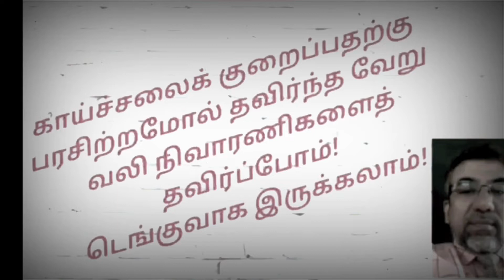Dengue fever- which pain killer is safe |Medications to be avoid in dengue in tamil.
Medications to be avoid in dengue.
Give acetaminophen or paracetamol (Tylenol) every 6 hours (maximum 4 doses per day). Do not give ibuprofen (Motrin, Advil) aspirin, or aspirin containing drugs. Sponge patient's skin with cool water if fever stays high. ✔ Prevent spread of dengue within your house.
paracetamol for dengue fever
why paracetamol is used in dengue fever
which pain killer is safe
Which medicine should not be taken in dengue? avoid aspirin (acetylsalicylic acid), aspirin-containing drugs, and other nonsteroidal anti-inflammatory drugs (such as ibuprofen) because of their anticoagulant properties,

my sincere thanks to Dr. Nagoor Ariff from dengue control unit.